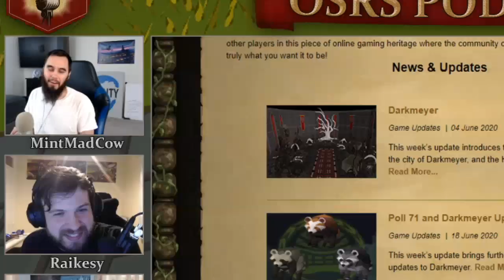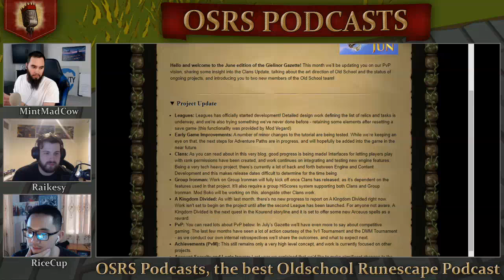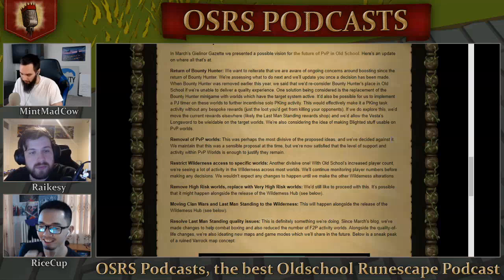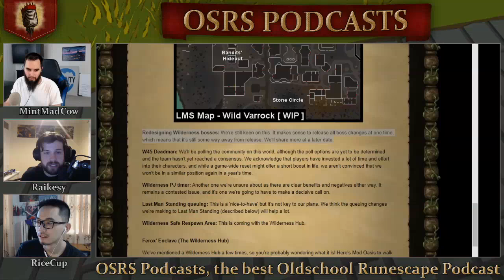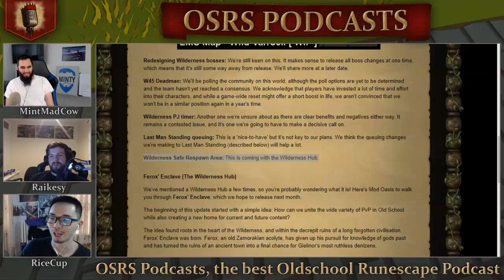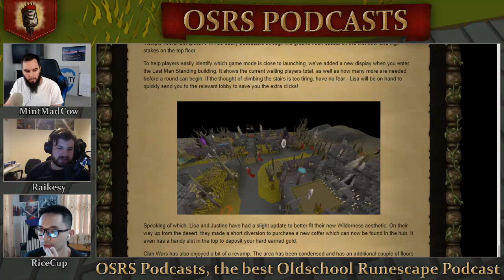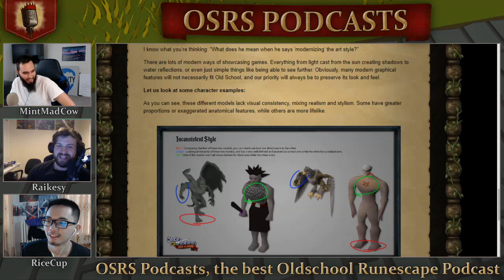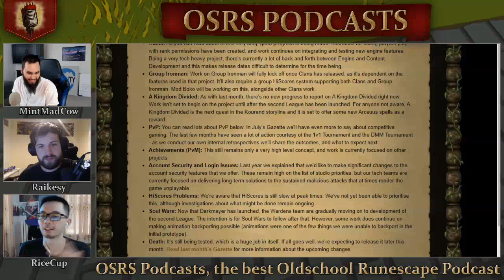New Wilderness Area with a BANK (Ferox' Enclave)